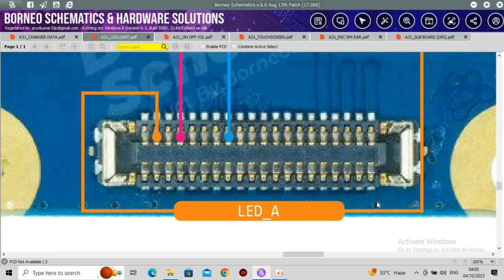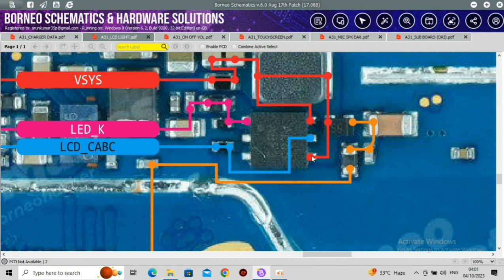Oppo A31 Display light not working problem jumper solution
Oppo 31 Display light problem solution

Oppo A31 Display light jumper solution

Oppo A31 Display light schematics diagram

Oppo A31 Lcd light jumper ways solution